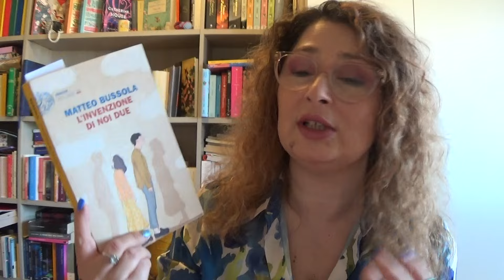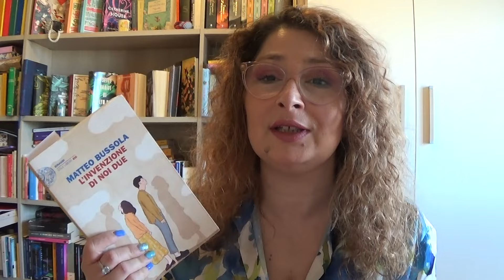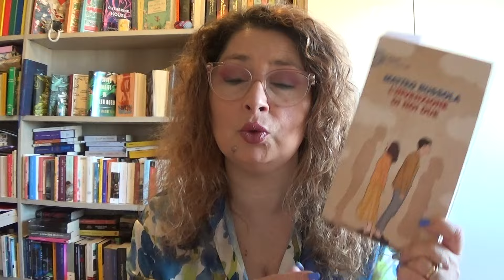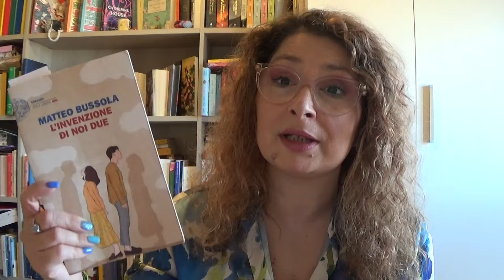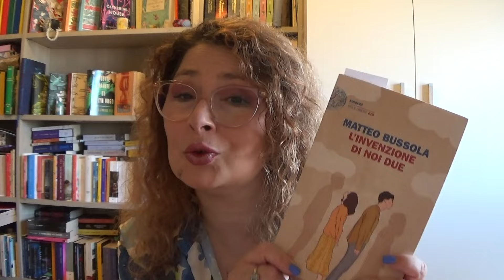Lettura condivisa "L'invenzione di noi due" di Matteo Bussola.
oggi recensione singola di un libro letto in condivisione con Monia di Hobbit di Biblioteca. Il libro letto è stato "L'invenzione di noi due" di Matteo Bussola. Lo avete letto? Cosa ne pensate? Lasciatelo scritto sotto nei commenti!
A presto per un nuovo video!